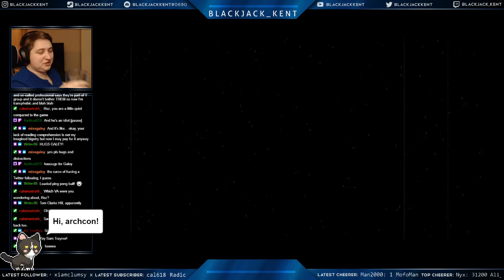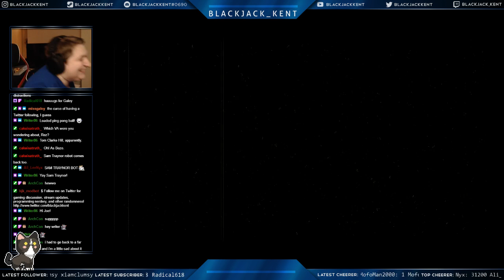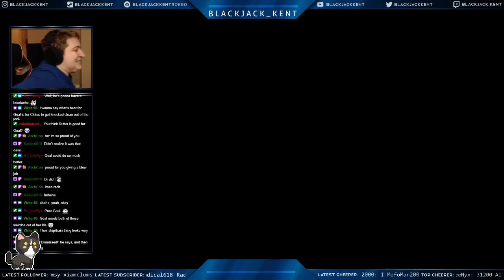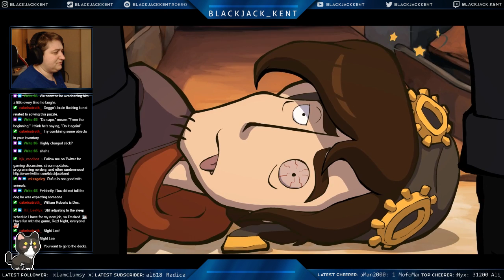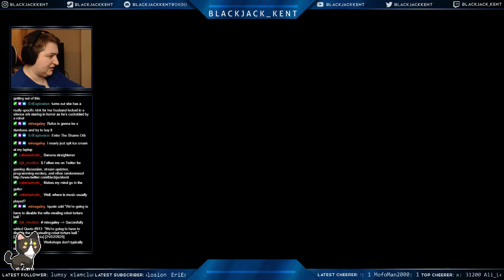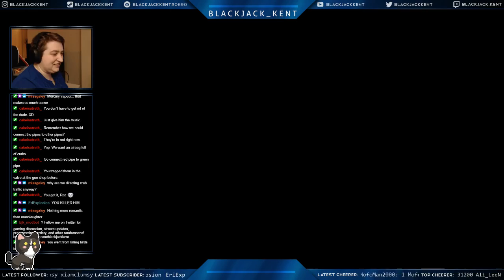BJK Streams Chaos on Deponia (2/21/20)